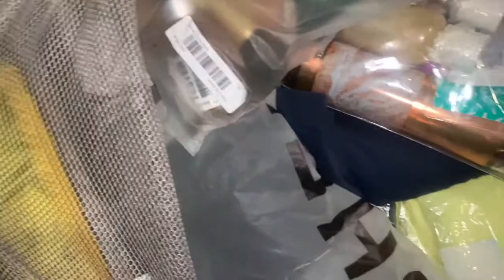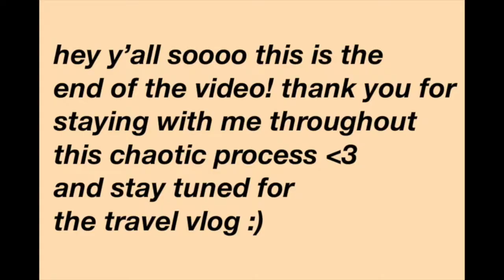PREPARE WITH ME FOR VACATION *so STRESSFUL* (hair, nails, shopping, packing etc)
LONG TIME NO SEE YALL!! in todays video im preparing for everything i need for my vacation that includes getting my hair done, nails, shopping and all that good stuff. when i say this was stressful this was so STRESSFUL! lmaoo now im literally uploading this the day of my flight at 1:11 am... and now that i look at the length of this im out. hope yall enjoy and like always love u guys xx ❤️ .

♫MUSIC ♫
sakura trees x saiB
wii music
don't act x j10k
love won't stop x dior

even if you do not have the money you have a voice. use it to spread awareness.